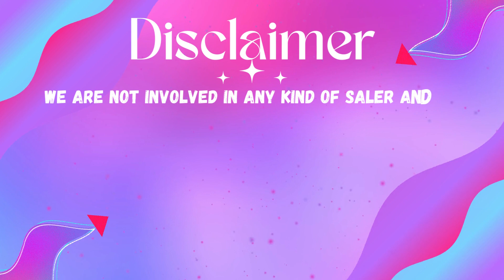Georgia Evening Lottery Drawing Results 01 May, 2023 - Cash 3 - Cash 4 - Cash Pop - Powerball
Today May 01, 2023, Find in this video the Georgia evening lottery live drawings results, Top payouts(prizes), and the latest winning numbers. These Georgia Evening lotteries' live drawings results are drawn in the evening time daily.